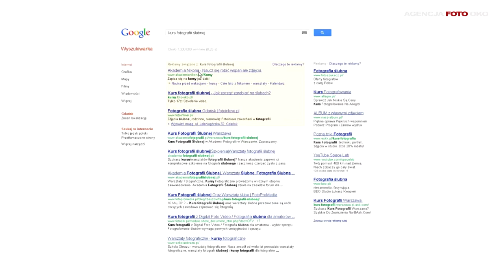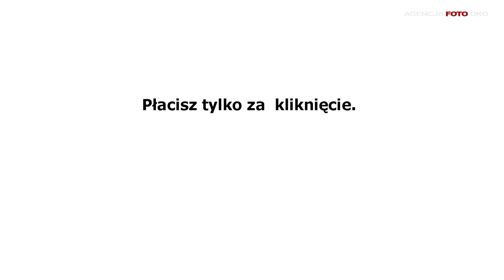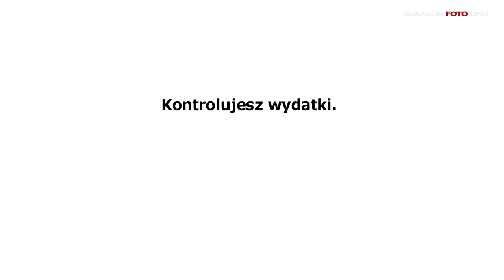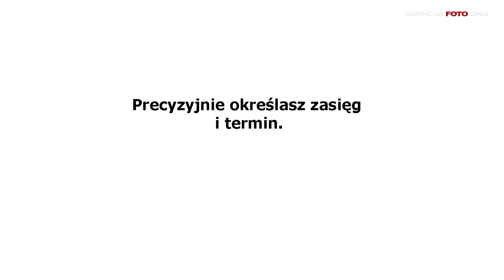Linki sponsorowane vs. baner na płocie 2012